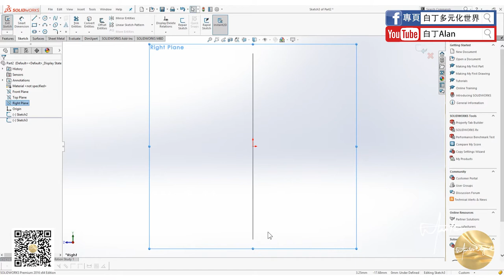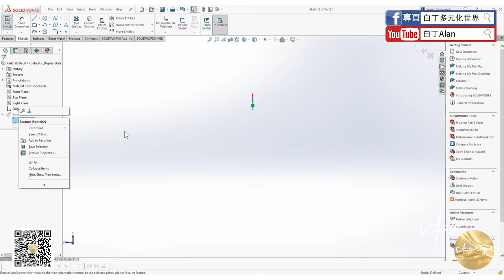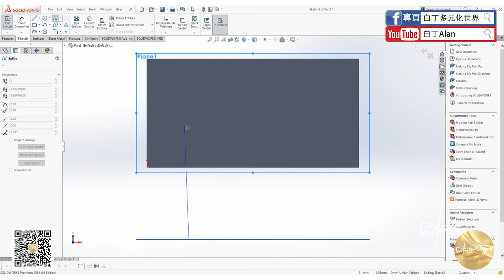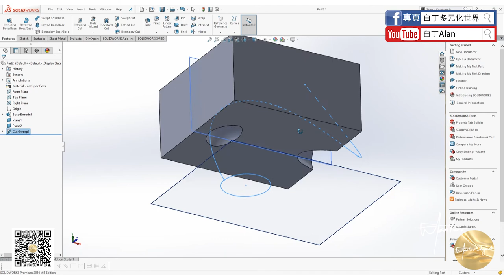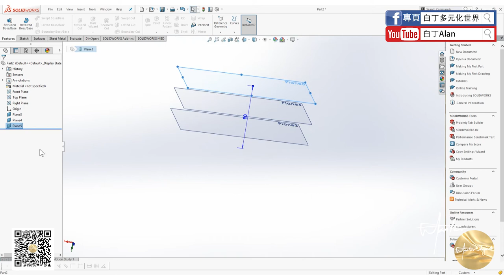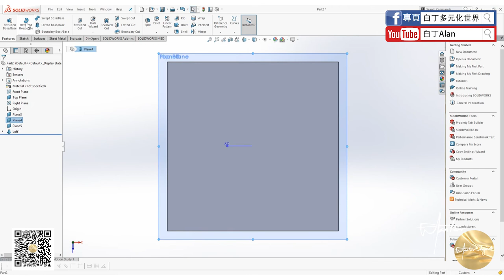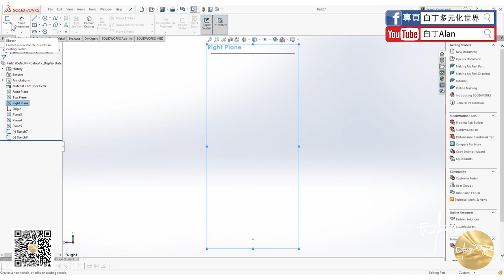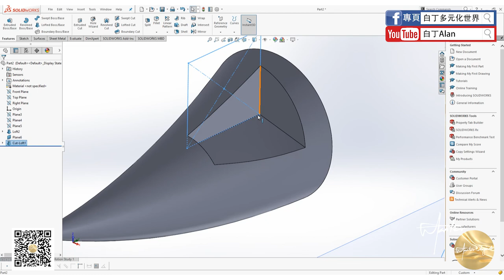Solidworks tutorial軟件教學 09 掃掠，放樣